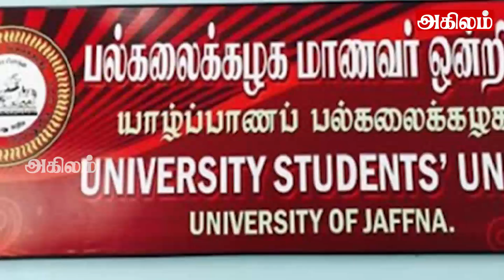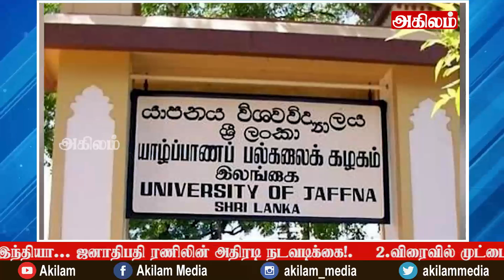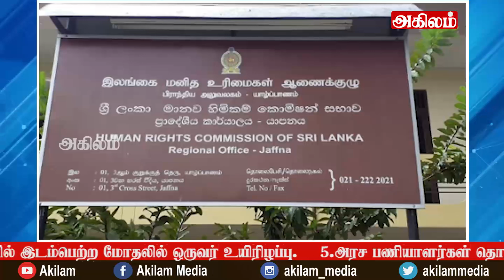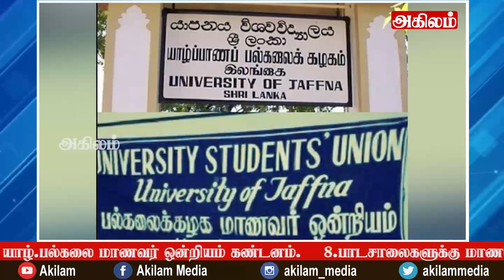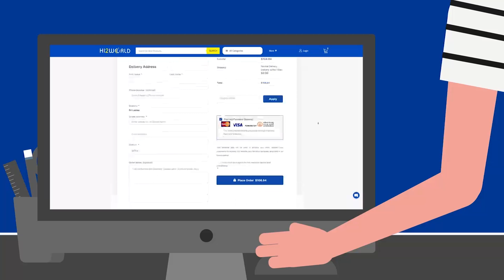இலங்கையின் முக்கிய செய்திகள் 16.09.2022 SrilankanTamil News |Today News | Akilam News